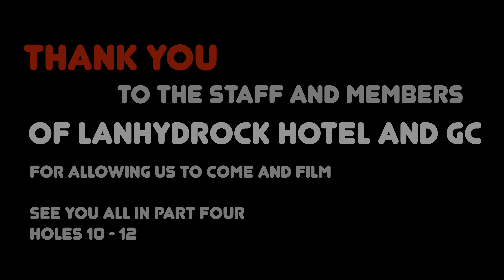LANHYDROCK GOLF CLUB VLOG PART 03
IN TODAY'S VIDEO, PART THREE OF SIX, IT'S TIME TO PLAY THE COURSE AT LANHYDROCK GOLF CLUB AND HOTEL.

THIS YEARS HOME OF THE BIG OGGIE CHARITY GOLF DAY, IN AID OF PROSTATE CANCER UK.

SO LET'S SEE HOW NEAL, BADGER AND MYSELF GET ON...

FOR MORE DETAILS ABOUT LANHYDROCK HOTEL AND ITS FACILITIES TAKE A LOOK AT THEIR WEBSITE AT

★ HELP FUND BIG Oggie Golf BY BUYING US A COFFEE. Regular prizes give away too